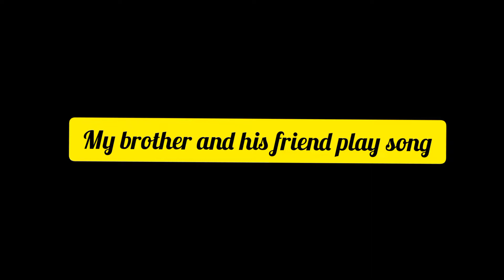my brother and his friend play a song